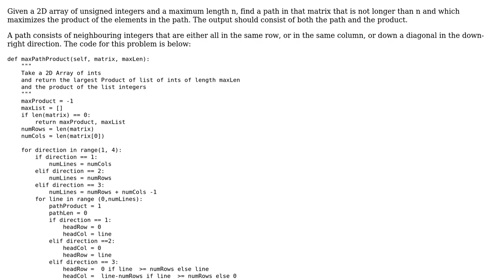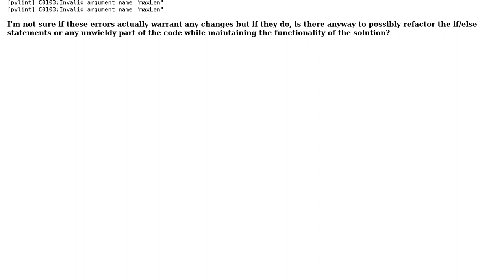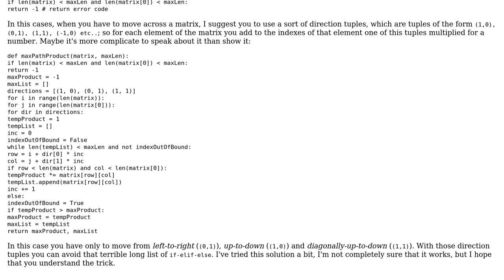Code Review: Finding the max product of a 2D array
With thanks & praise to God, and with thanks to the many people who have made this project possible! You are responsible for your own actions.